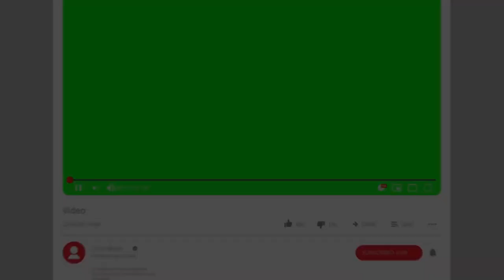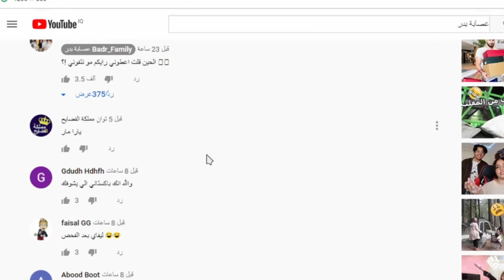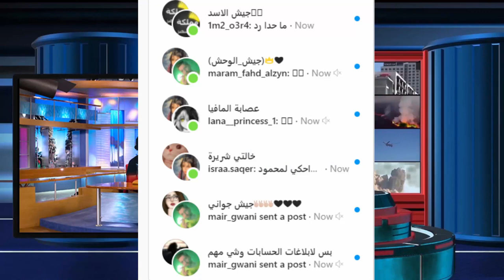زواج نارين بيوتي وبكاء بيسان اسماعيل وانس الشايب وفضيحة يارا مار وعصابة بدر وجواني يشتاق لبيسان !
اصالة المالح
Music anasala
كلمات اغنية طول ما احنا سوا : أتحقق لينا .. طول_ما_احنا_سوا​​​​​​​​​​​​​​ أصالة_المالح​​​​​​​​​​​​​​
Alwan tube
Related
مملكة القصص
Related
Mo Vlogs
Ahmad Aburob
هلكني المرض !!